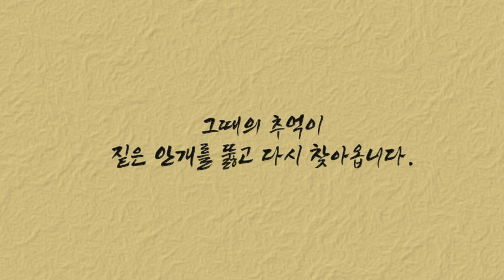거상 OST에 참여하였습니다!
2019년 지스타에서 처음 공개되는 '거상M 징비록' OST를 연주할 소중한 기회를 얻어 참여하였습니다.

지스타에서 체험하면서 들으실 수 있습니다^^

방송시간 : 월, 수, 금, 토 저녁 9시 / 화, 목, 일 휴방 / 낮방송 랜덤